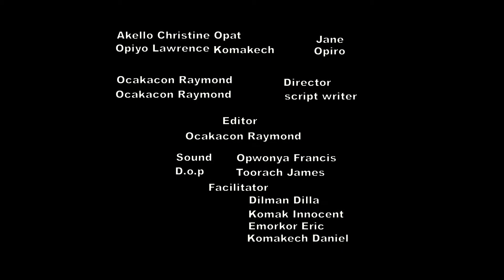MY LOVELY CAT - Ocakacon Raymond - Mobile film school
A short film talking about a boy who takes marijuana, he insults his mum because of his cat.